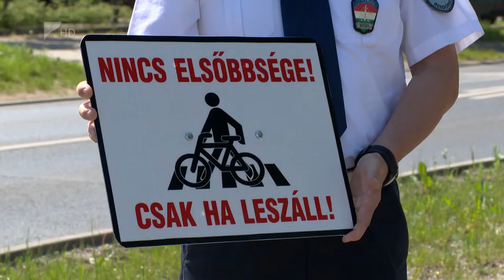Vigyázz, kerékpáros!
A kerékpárosokat figyelmeztető táblákat helyezett ki a rendőrség Nyíregyházán a Korányi Frigyes út és az Eperjes utca kereszteződésében. A jelzés azt üzeni, hogy a bicikliseknek csak akkor van elsőbbségük az átkelőhelyen, ha leszállnak kerékpárjukról. A város összesen öt pontján tesznek ki ilyen táblákat a balesetek elkerülése érdekében, de szükség esetén más kereszteződéseket is külön megjelölnek a jövőben.